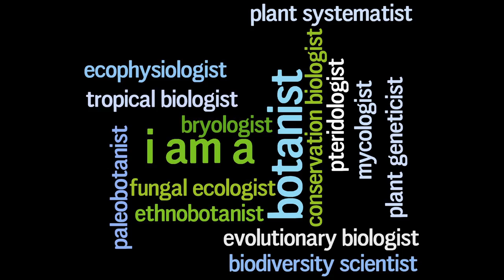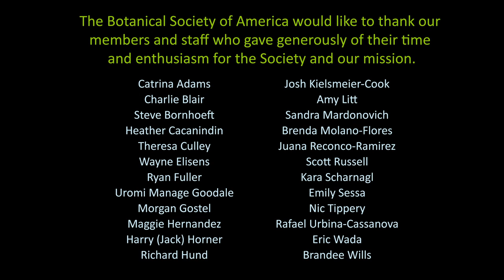Botanical Society of America Promo 2015